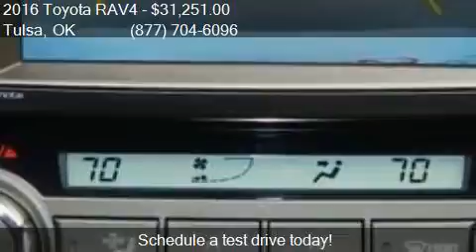2016 Toyota RAV4 SE AWD 4dr SUV for sale in Tulsa, OK 74145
This 2016 Toyota RAV4 SE AWD 4dr SUV is for sale in Tulsa, OK 74145 at Fowler Toyota of Tulsa.

Engine: 2.5L I4
Transmission: Automatic 6-Speed
Color: Super White
Mileage: 5
Contact Fowler Toyota of Tulsa 6868 E Broken Arrow Expressway Frontage Rd Tulsa, OK 74145 to test drive this 2016 Toyota RAV4 SE AWD 4dr SUV today.